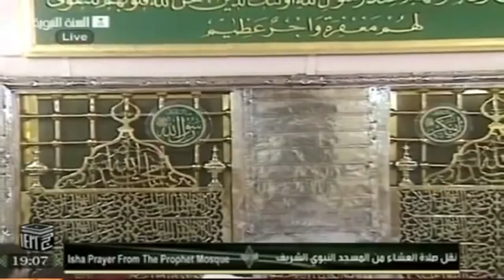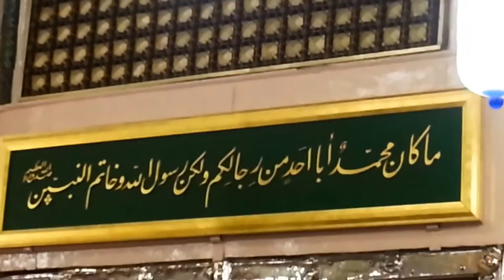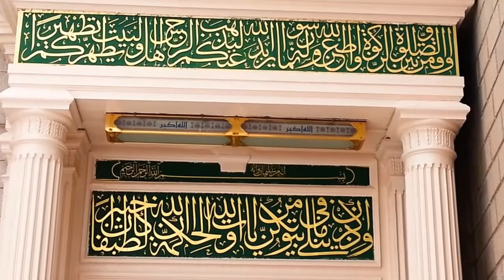Track 4 Urdu Arabic Nasheed | Nabi Ahmed - Prophet Mohammed | Bader Al harthi | Islamic Stereo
Track 4 is a Beautiful Urdu Arabic Nasheed entiltled "Nabi Ahmed" which means "Prophet Mohammed" by the artist: Bader Al Harthi. Islamic Stereo.